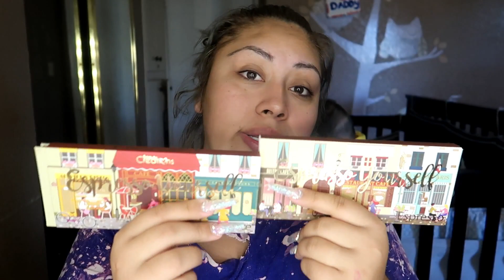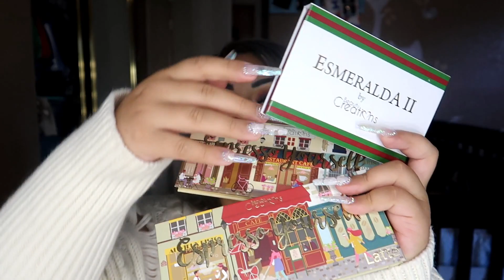usando productos de beauty creations giveaway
sorteo Cierra noviembre 12 2018 alas 12pm pst.